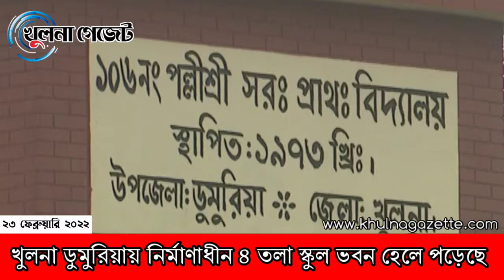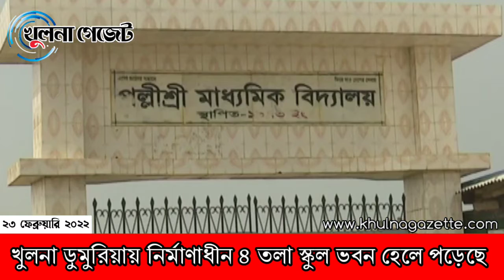খুলনা ডুমুরিয়ায় নির্মাণাধীন ৪ তলা স্কুল ভবন হেলে পড়েছে || খুলনা গেজেট নিউজ